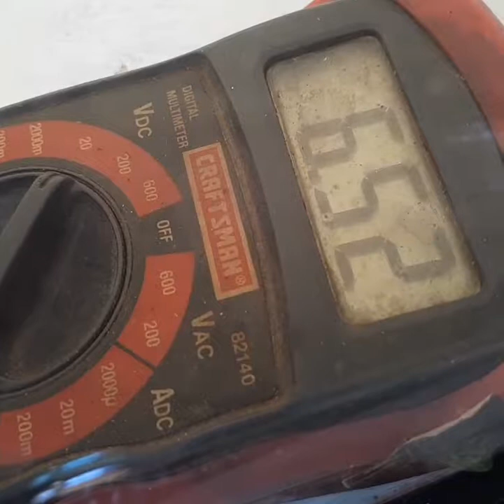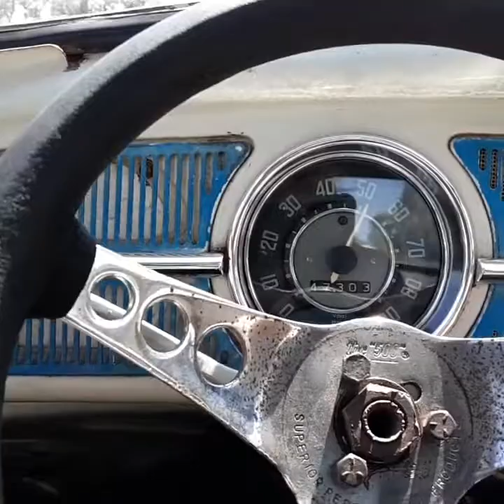Convert VW bug brake pressure switch to mechanical for free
Are you tired of burning up your old vw's brake switch. Well if you have an old riding mower a couple hose clamps and some motivation you can solve your brake switch problems once and for all.